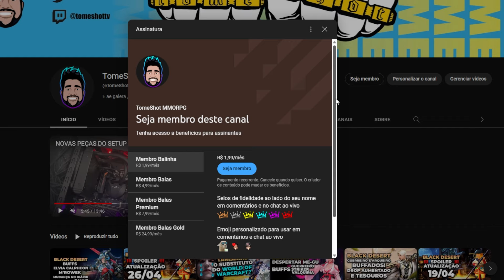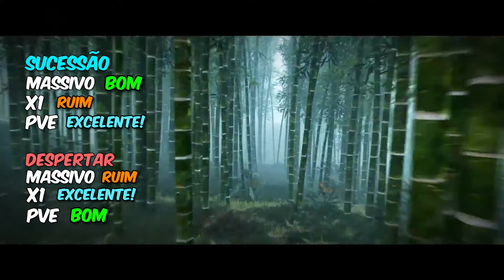CONHEÇA TODAS AS CLASSES DO BLACK DESERT ONLINE EM 2023 ‹ Tome Shot ›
00:00 Inicio
01:55 Me-gu
04:02 Wu-Sa
05:22 Drakania
07:04 Nova
09:17 Corsária
10:37 Shai
13:25 Lahn
15:43 Cavaleira das Trevas
17:51 Mistica
19:19 Guardiã
20:27 Sage
21:41 Hashashin
23:42 Arqueiro
25:39 Kunoichi
26:30 Bruxa
27:37 Lutador
28:49 Mago
30:19 Ninja
32:10 Musah
33:44 Berserker
35:26 Guerreiro
37:29 Caçadora
39:30 Feiticeira
41:27 Domadora
43:12 Maehwa
44:46 Valquíria
46:30 Agradecimentos